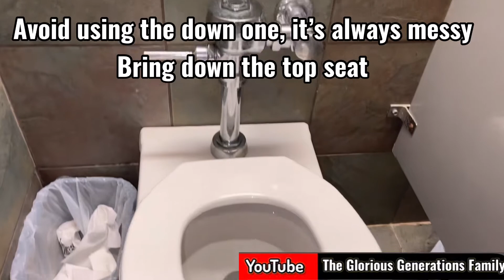Teaching My Toddler How to Use the Public RestRoom | grownups come have some fun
Welcome Glorious Families
I just thought we should teach our Glorious Toddlers some courtesy , hygiene and morals. They learn faster when they are young.

My toddler is used to flushing the bathroom first before use as well as washing her hands and drying them. These are two lessons she never forgot ever since I thought her so I teach her more so she can take necessary precautions while using any public restrooms